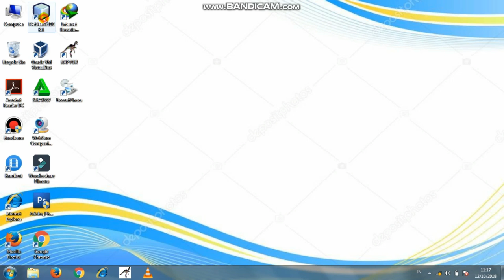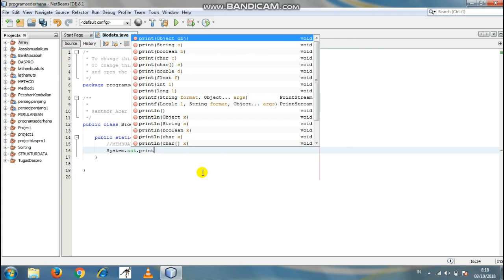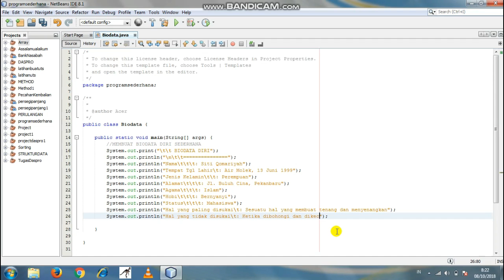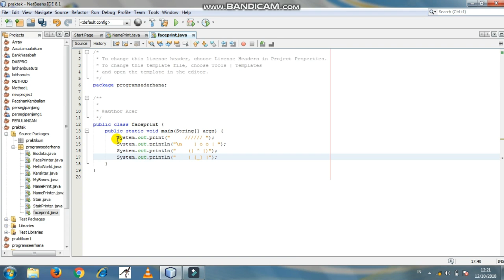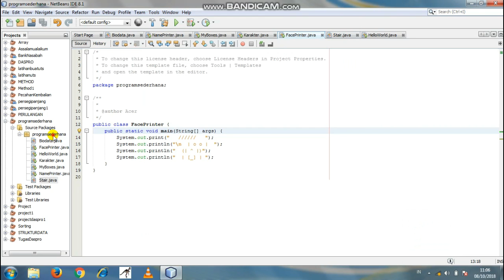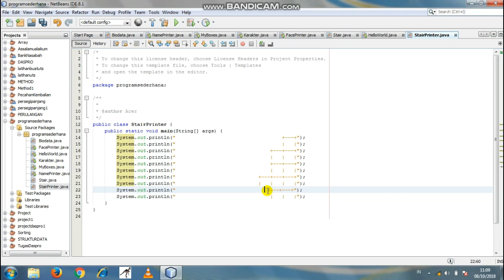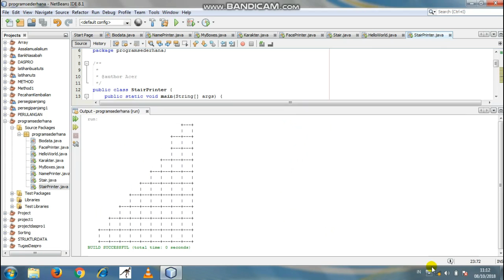PART 2 Program Sederhana Biodata pada Java